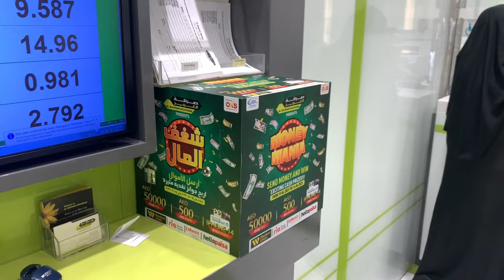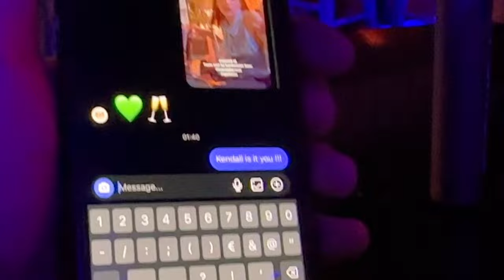dubai vlog 1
papice uživaju u dubaiju part 1